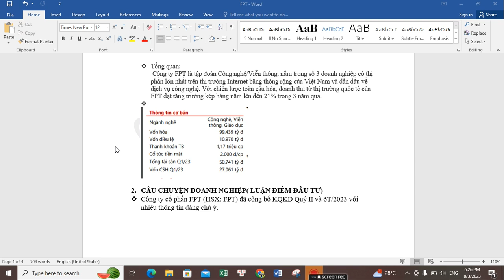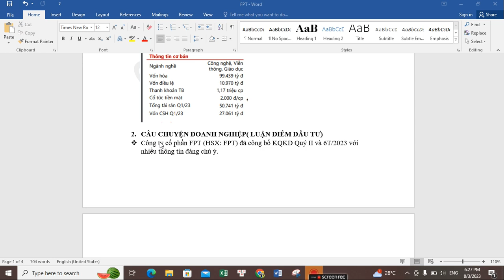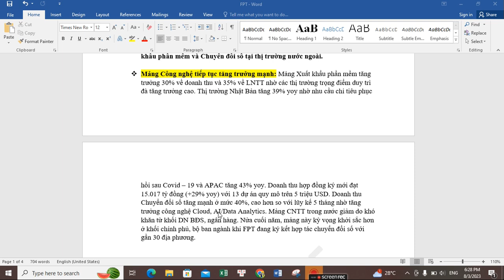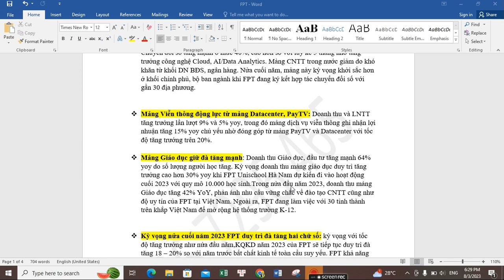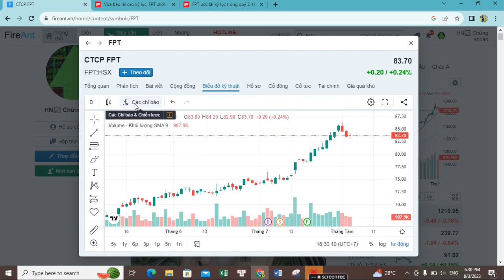PHÂN TÍCH CÔNG TY CỔ PHẦN FPT I KỲ VỌNG HỒI PHỤC NĂM 2023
ID : BBJ4 tên Trương Thị Hoài Niên - CN Hồ Chí Minh

Tên kênh tiktok: hoainien_chungkhoan

SĐT em :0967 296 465 - Hoài Niên

Chứng khoán
Đầu tư